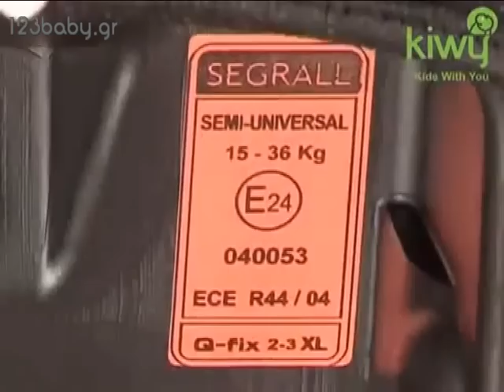Παιδικό κάθισμα αυτοκινήτου Kiwy S23 & Κiwy SLF23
Kiwy S23 - Παιδικό κάθισμα ασφαλείας αυτοκινήτου για παιδιά από 15-36 kg.

    Μέθοδος τοποθέτησης: Χρησιμοποιώντας τη ζώνη ασφαλείας του οχήματος.
    Φαρδιά, άνετη πλάτη για παιδιά έως 36 kg.
    Πλάτη ρυθμιζόμενη καθ' ύψος (8 θέσεων).
    Μετατρέπεται σε βοηθητικό κάθισμα (booster) για παιδιά άνω των 22 κιλών.
    Ανάκλιση.
    Σχεδιασμός: Christian Grande
    MADE IN ITALY
    Διαθέσιμα χρώματα: Moka, Cherry, Carbon, Stone

Kiwy SLF23 - Παιδικό κάθισμα ασφαλείας αυτοκινήτου για παιδιά από 15-36 kg.

    Διπλή μέθοδος τοποθέτησης: Χρησιμοποιώντας τη ζώνη ασφαλείας του οχήματος & το σύστημα QFix (ISOFIX).
    Ανάκλιση.
    Σχεδιασμός: Christian Grande
    MADE IN ITALY